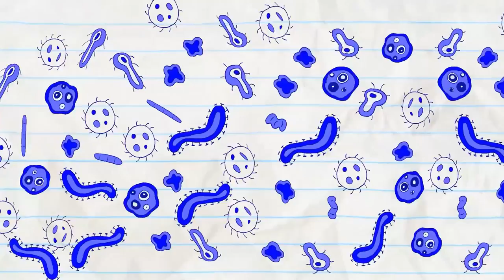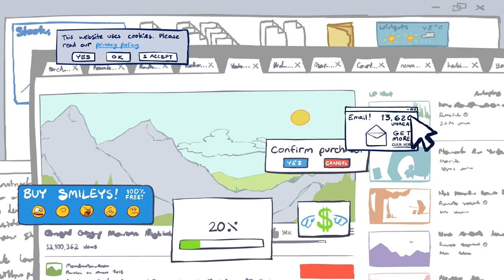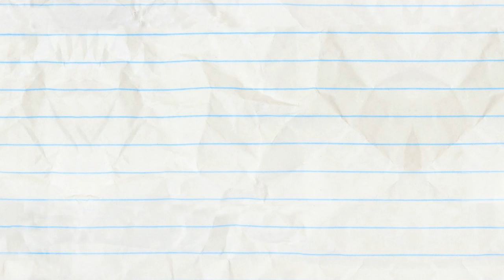"Hair Force One" | Animation | Cartoons | Pencilmation Compilation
2:56 - BE FAIRY FAIRY QUIET

6:26 - OUT OF SIGHT

8:53 - PAST, PRESIDENT AND FUTURE

10:45 - SEIZE THE DOOMSDAY

14:23 - SICK FLICK

16:44 - FOR CRYING OUT CLOUD

18:52 - CONFLICT OF INTERNET

21:14 - CAUGHT OFF CARDS

23:18 - IN PLANE SIGHT

26:23 - BUBBLE TROUBLE

28:28 - THE TELL TAIL HEART

31:10 - DON'T SHOOT THE MASSAGER

33:42 - ONE MAN’S TRASH IS ANOTHER MAN